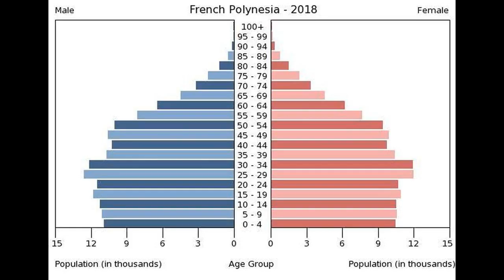History of Easter Island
In these traditions, Easter Islanders claimed that a chief Hotu Matu'a arrived on the island in one or two large canoes with his wife and extended family. The Austronesian Polynesians, who first settled the island, are likely to have arrived from the Marquesas Islands from the west. According to legends recorded by the missionaries in the 1860s, the island originally had a very clear class system, with an ariki, king, wielding absolute God-like power ever since Hotu Matua had arrived on the island. The first-recorded European contact with the island took place on 5 April 1722 when Dutch navigator Jacob Roggeveen visited for a week and estimated there were 2,000 to 3,000 inhabitants on the island. The Easter Island palm was used by settlers for means of constructing agricultural tools for their society and aiding in the transport of the Island's statues. Finally, a dozen islanders managed to return from the horrors of Peru, but brought with them smallpox and started an epidemic, which reduced the island's population to the point where some of the dead were not even buried. Eyraud contracted tuberculosis during the 1867 island epidemic, which took a quarter of the island's remaining population of 1,200, with only 930 Rapanui remaining. Dutrou-Bornier set up residence at Mataveri, aiming to cleanse the island of most of the Rapa Nui and turn the island into a sheep ranch. An unusual number of shipwrecks had left the island better supplied with wood than for many generations, whilst legal wrangles over Dutrou-Bornier's land deals were to complicate the island's history for decades to come.